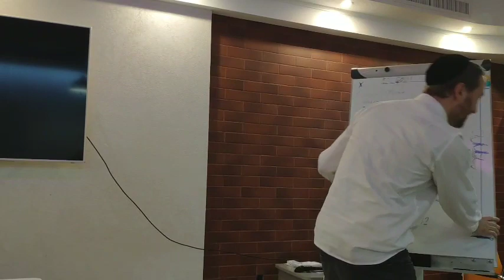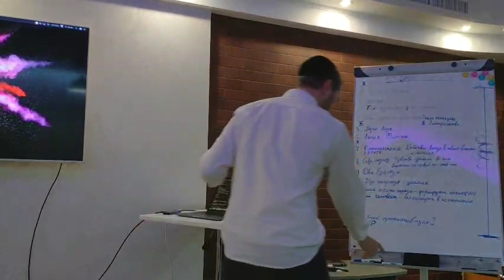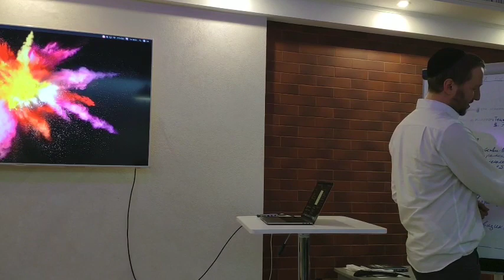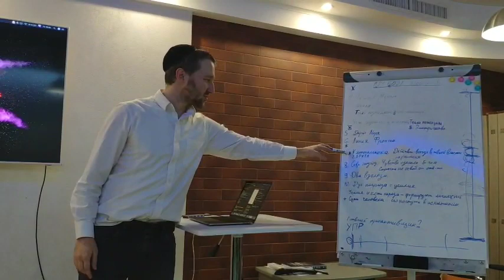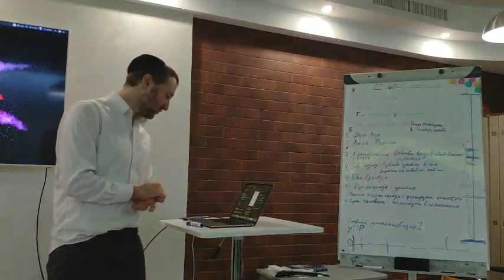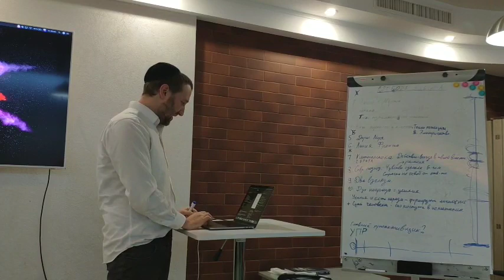Ораторское мастерство + Тора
Ораторское мастерство + Тора - как это сочетается?
Рассказывает Эйтан Леви Бергер!